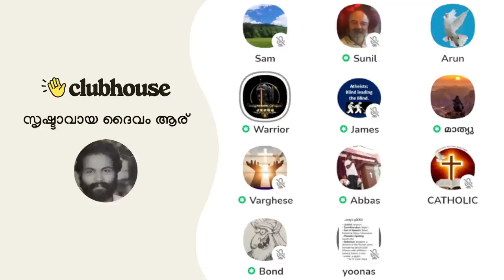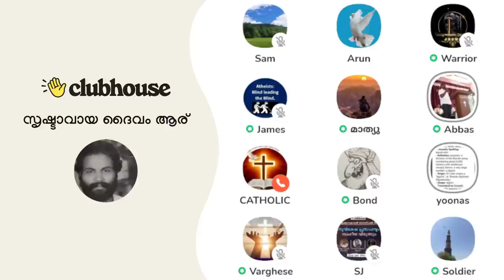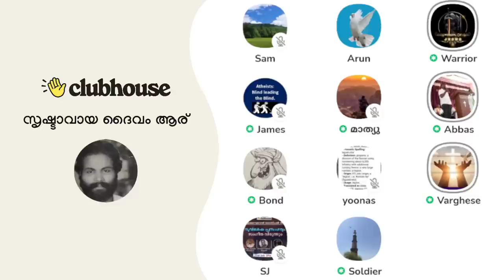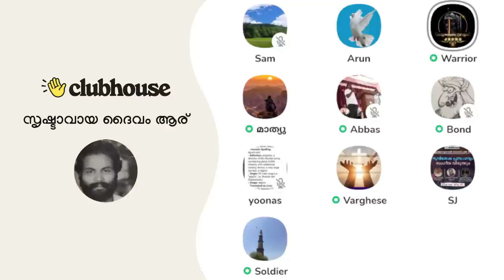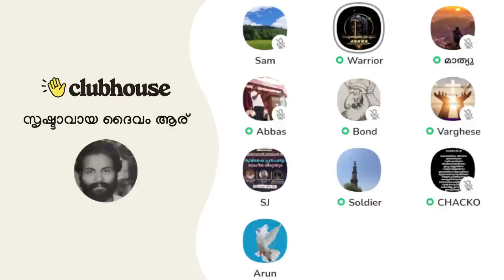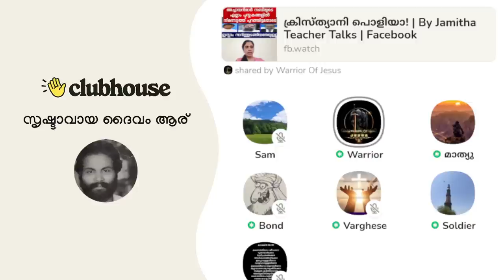ഇബ്രാഹിം നബി അന്ന് ചെയ്തത് സാമൂഹ്യ വിമർശനം പ്രമേയം ആക്കിയിട്ടുള്ള ഒരു തെരുവു നാടകം ആയിരുന്നു!!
ഉസ്താദ് സാലിഹ് നിസാമി: "ഇബ്രാഹിം നബി അലൈസലാം അന്ന് ചെയ്തത് സാമൂഹ്യ വിമർശനം പ്രമേയം ആക്കിയിട്ടുള്ള ഒരു തെരുവു നാടകം ആയിരുന്നു!!" Salih Nizami | Warrior | Varghese M Samuel | Clubhouse Malayalam Discussion